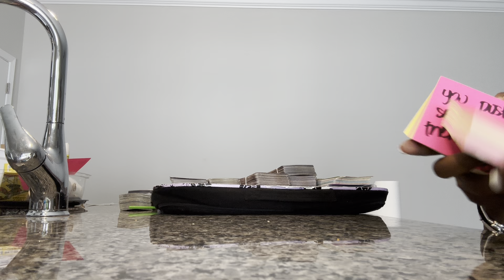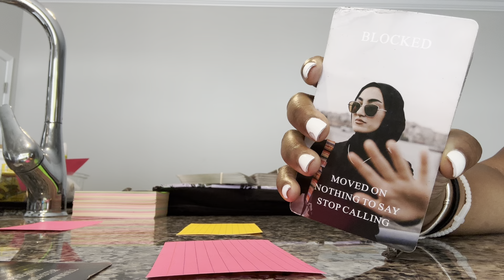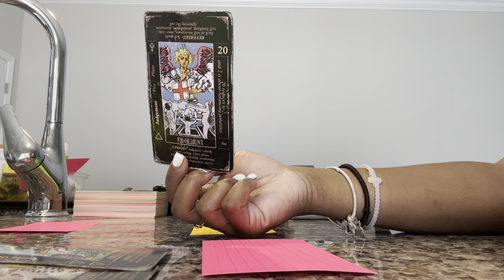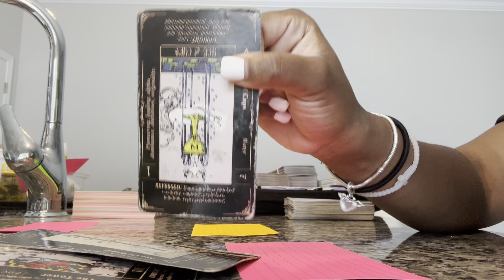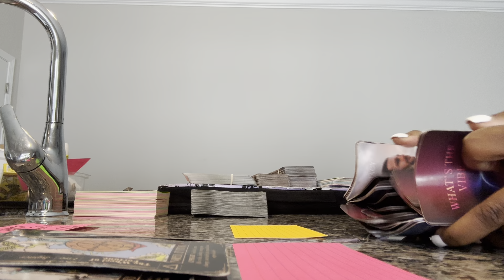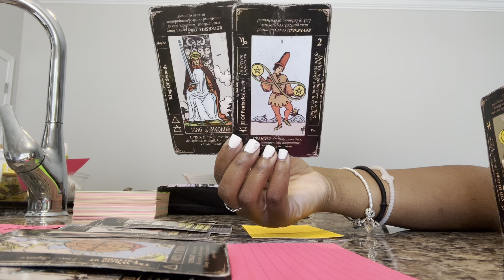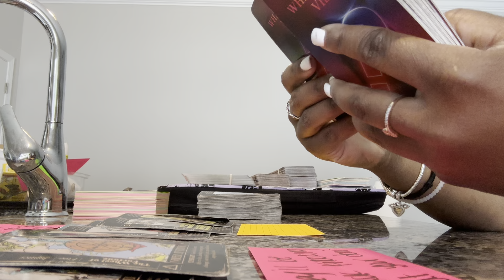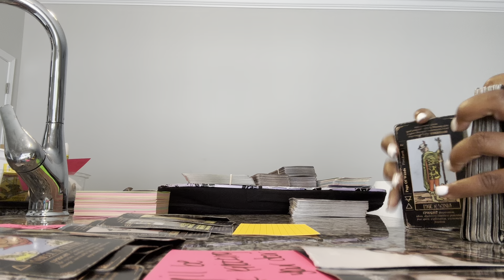Sept 15th-Sept 18th ..Knocking at your door cause they want that old thing back 🫠😂😂